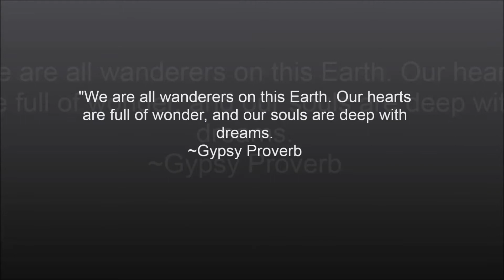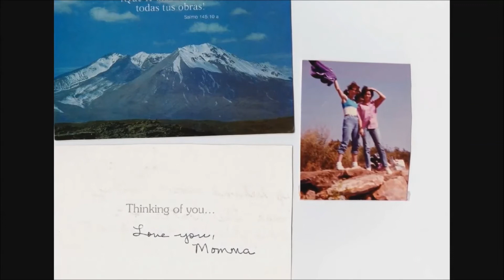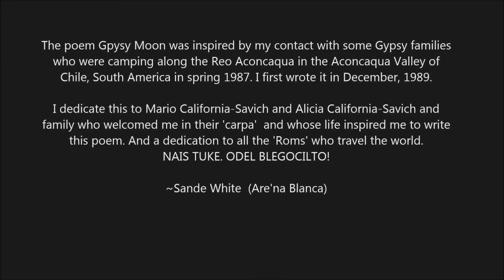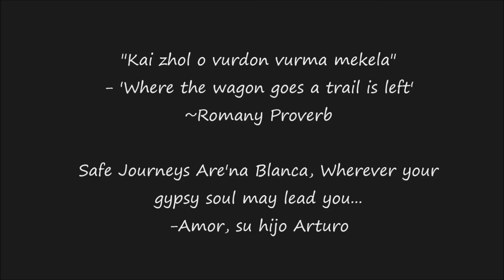Happy Mother's Day! A small tribute to the most unique mom.